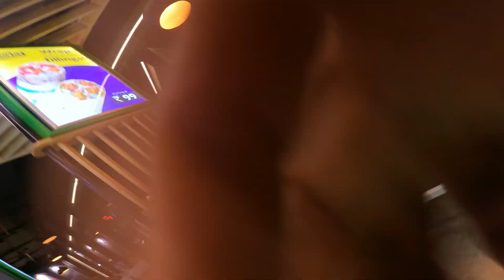RIDER POV: Caught in a tricky storm: KTM DUKE 390 ride & dinner | PUNE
In this silent vlog, join me on an exhilarating ride on my KTM Duke 390 as I navigate through the roads with an impending thunderstorm on the horizon. Feel the rush and the thrill from a first-person perspective as dark clouds gather and the winds pick up, creating an intense and immersive atmosphere. Experience the subtle sounds of the engine, the changing weather, and the road beneath. After the adrenaline-fueled ride, the scene shifts to a cozy and calming dinner, offering a serene contrast to the stormy adventure. This video is all about the ambiance and the sensory experience of the ride and the quiet moments that follow, without a single word spoken.